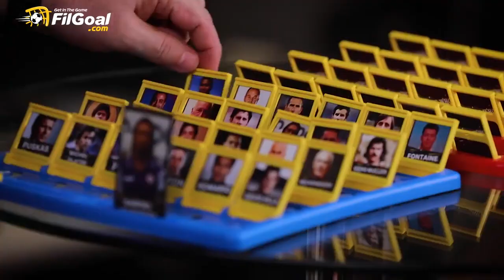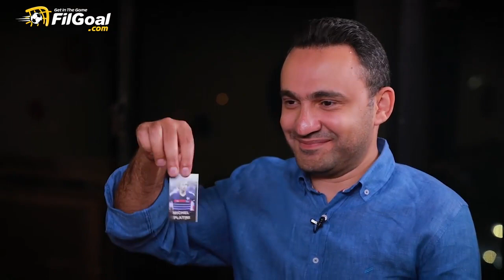منافسة نارية بين محمد المحمودي وعادل سعد في لعبة Guess who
غلطان يا جماعة مش مركز"😅
الجولة الثانية من تحدي المونديال مع FilGoal.com
تتوقع مين يكسب بين محمد المحمودي وعادل سعد في لعبة Guess who🤔